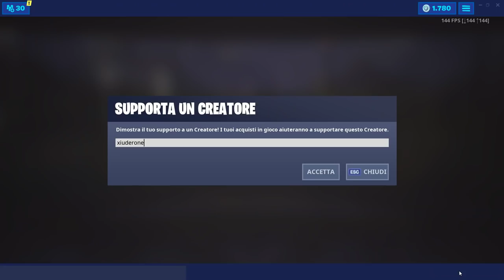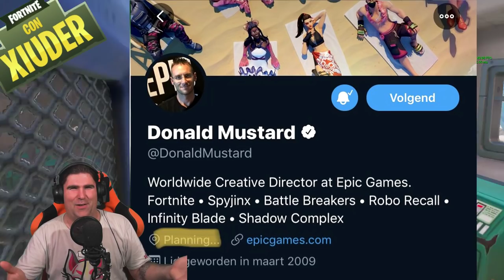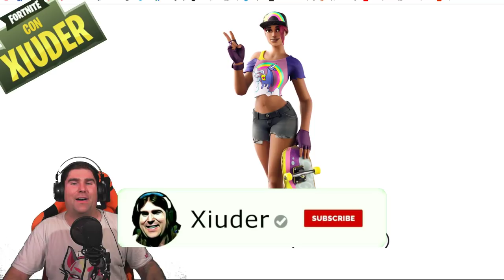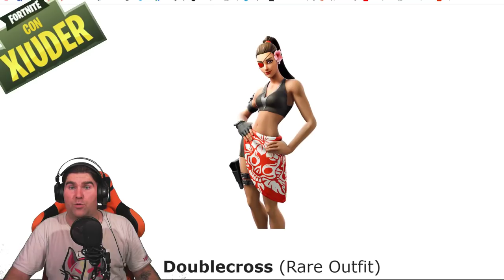TUTTE LE ARMI FUORI MAGAZZINO! + GAMEPLAY PICCONE SHADOW PACK! (STAGIONE 9 FORTNITE)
E' appena STATO SCOPERTO L'ELENCO COMPLETO di tutte le ARMI che verranno INSERITE nella 14 GIORNI D'ESTATE! VEDIAMOLO ASSIEME! GAMEPLAY del NUOVO PICCONE SHADOW PACK!

BENVENUTO!

➜ Motherboard: MSI Z97M GAMING
➜ GPU: NVIDIA GeForce GTX 970
➜ Cuffie: TRUST GXT 393 MAGNA
➜ Mouse: TRUST GXT 188 LABAN
➜ Tappetino: OMEN Mouse PAD 300
➜ Tastiera: TRUST GXT 890 CADA
➜ Microfono: TRUST GXT 252+ EMITA PLUS
➜ Sedia: AROZZI Torretta Orange
➜ Desk: AROZZI Arena-Green
➜ Webcam: Microsoft Lifecam Studio
➜ Handcam: Microsoft Lifecam HD-3000
➜ Monitor(2x): MSI OptixG24C LED Gaming Monitor 24''

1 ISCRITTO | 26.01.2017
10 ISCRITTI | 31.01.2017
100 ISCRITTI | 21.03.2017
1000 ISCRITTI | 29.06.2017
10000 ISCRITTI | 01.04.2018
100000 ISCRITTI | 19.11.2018